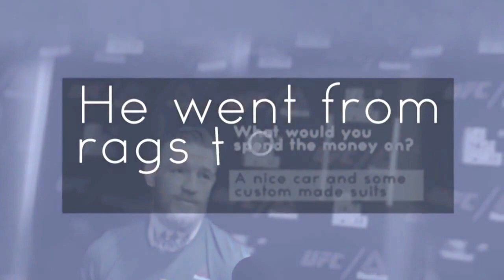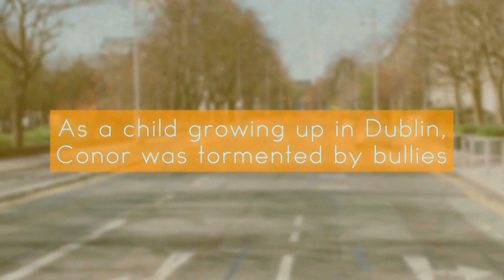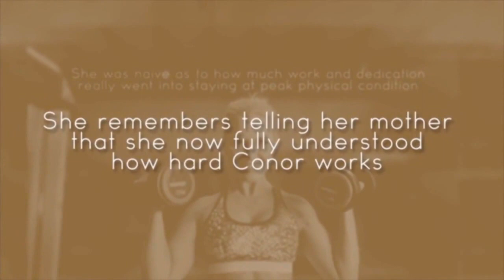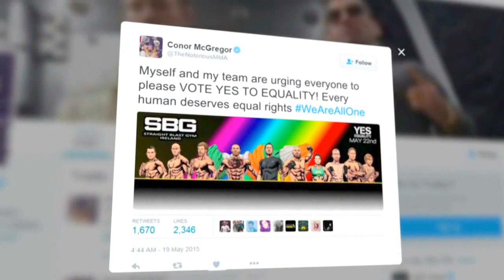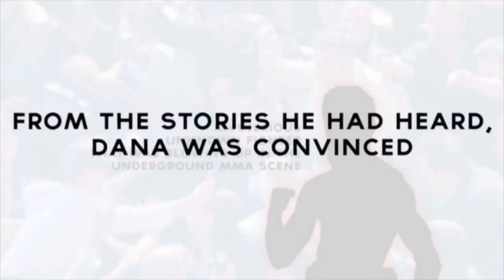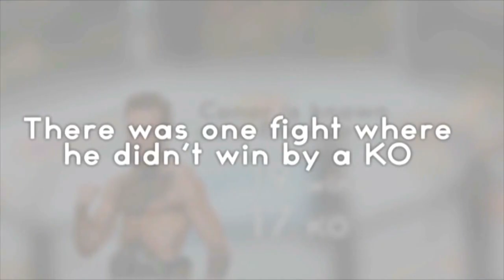10 Things You Didn't Know About Conor McGregor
Anthony Conor McGregor (Conor Anthony McGregor). Born July 14, 1988 in Dublin (Ireland). Irish mixed martial arts fighter. Acts under the auspices of «UFC» in the featherweight division. The reigning UFC featherweight champion.